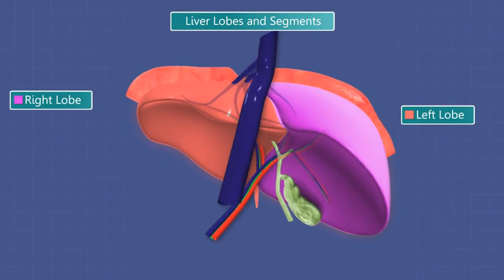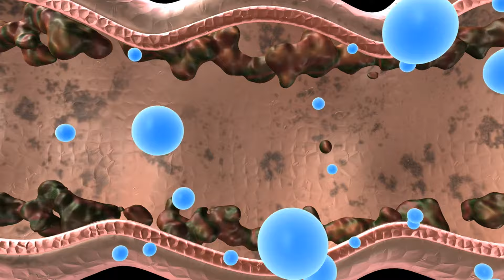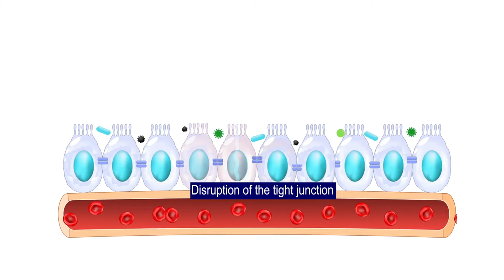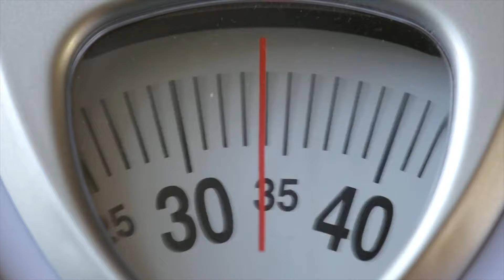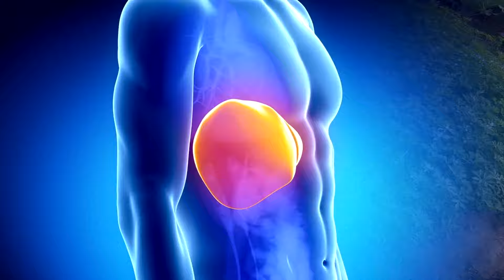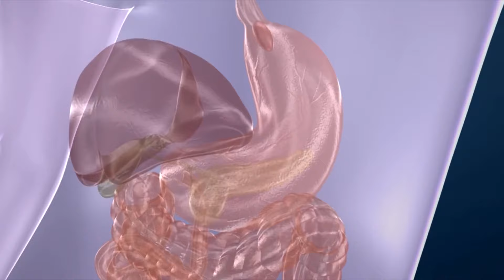Unveiling Fenugreek Seeds: The Secret Health Benefits for Your Liver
Discover the amazing health benefits of Fenugreek seeds for your liver! This superfood is also called Methi.  From detoxification to improved digestion, these tiny seeds pack a powerful punch for your liver. Watch this video to learn more and improve your overall health!

The information provided is for general informational purposes only and should not be considered professional advice. It is not intended to substitute for or replace, consultation with a qualified healthcare.